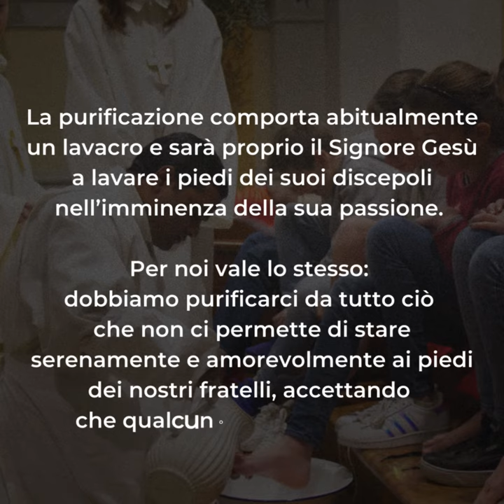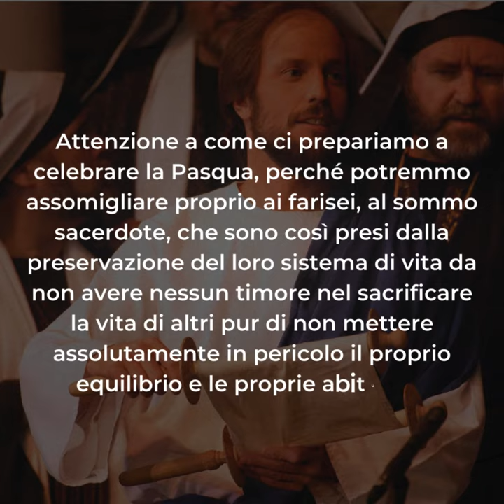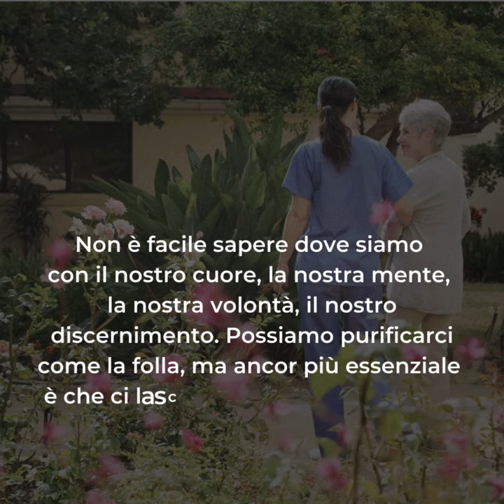🟣 PAROLE DI QUARESIMA ▪ Sabato 23 marzo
Sabato 23 marzo ▪ V settimana di Quaresima

Siamo ormai alle soglie della Settimana Santa, la settimana della Passione di Gesù, il dramma più solenne della storia dell’umanità, il più decisivo.
Siamo chiamati, ancora una volts, a salire a Gerusalemme con Gesù e per Gesù al fine di purificare la nostra vita e poter celebrare la Pasqua.
La purificazione comporta abitualmente un lavacro e sarà proprio il Signore Gesù a lavare i piedi dei suoi discepoli nell’imminenza della sua passione. Per noi vale lo stesso: dobbiamo purificarci da tutto ciò che non ci permette di stare serenamente e amorevolmente ai piedi dei nostri fratelli, accettando che qualcuno lavi i nostri piedi.
Attenzione a come ci prepariamo a celebrare la Pasqua, perché potremmo assomigliare proprio ai farisei, al sommo sacerdote, che sono così presi dalla preservazione del loro sistema di vita da non avere nessun timore nel sacrificare la vita di altri pur di non mettere assolutamente in pericolo il proprio equilibrio e le proprie abitudini.
Oggi siamo chiamati a dubitare di noi stessi. Non è poi così sicuro e non è assolutamente scontato che il nostro modo di pensare, di agire, di decidere sia veramente diverso da quello dei notabili del popolo. Così pure non è detto che la nostra benevola curiosità sia come quella della folla, così innocua da condannare Gesù a morte.
Non è facile sapere dove siamo con il nostro cuore, la nostra mente, la nostra volontà, il nostro discernimento. Possiamo purificarci come la folla, ma ancor più essenziale è che ci lasciamo purificare dai nostri «idoli» (Ez 37,23).